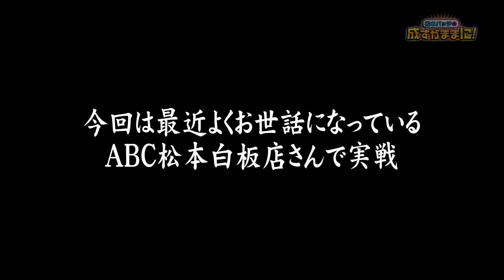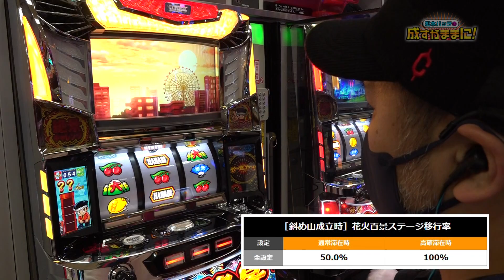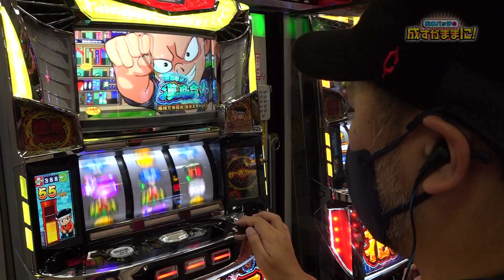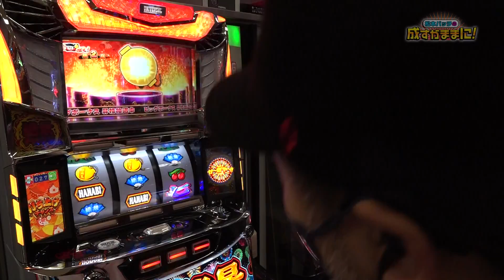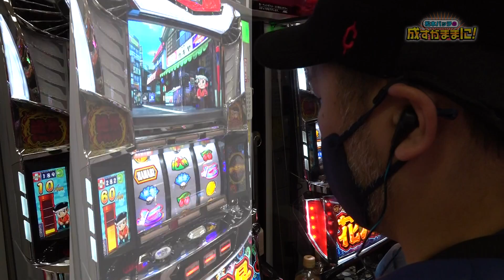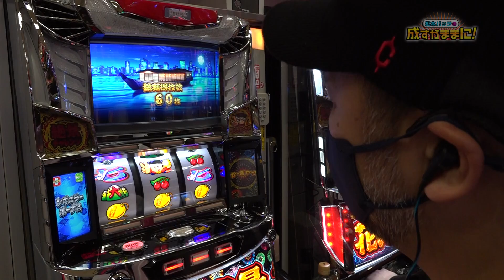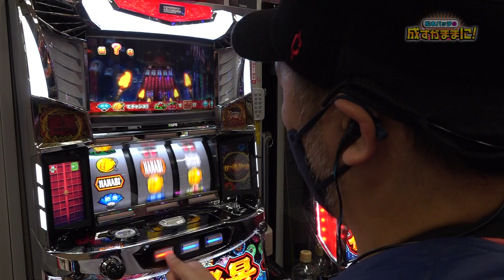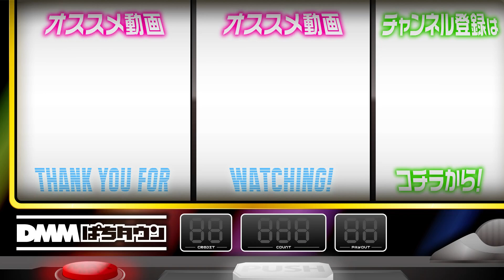【松本バッチの流儀！花火絶景の楽しみ方をレクチャー】松本バッチの成すがままに！207話《松本バッチ・鬼Dイッチー》花火絶景［パチンコ・パチスロ・スロット］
今回のミッションは「花火絶景の魅力を伝えろ!!」。
4号機を触っているオールドファンであれば、きっと面白さが伝わるであろう機種で実戦。
「のんびりまったり」をキーワードに、バッチ流の楽しみ方を伝授する！

▼▼応援ありがとうプレゼントキャンペーン▼▼
※第1弾・第2弾の応募は終了しました。

【出演者】
松本バッチ

【実戦機種】
花火絶景

【収録ホール】
ABC松本白板店

【制作】
株式会社バックドロップ

【演出】
鬼Dイッチー

鬼ディレクター「I」氏の無茶な要望にスロライター界の芸人枠「松本バッチ」が挑む！
唯一無二の回胴エンターテイメント番組、始動!!

【松本バッチの成すがままに！関連動画はこちら】
【バッチがバイオRE:2で勝負の明暗をわけるタイラントバトルに挑む！】松本バッチの成すがままに！206話《松本バッチ・鬼Dイッチー》パチスロ バイオハザード RE:2［パチスロ・スロット］
【バッチ大興奮！これが噂のDUOモード!?】松本バッチの成すがままに！205話《松本バッチ・鬼Dイッチー》沖ドキ！DUO・Pうまい棒4500〜10500［パチンコ・パチスロ・スロット］

シリーズ「パチスロ【松本バッチの成すがままに！】」全エピソードはコチラ

00:00　松本バッチの成すがままに！
05:19　実戦開始
17:53　ビッグボーナス
24:58　絶景チャレンジ
33:12　おでん屋台ステージ
44:41　間延び?
49:40　エンディング